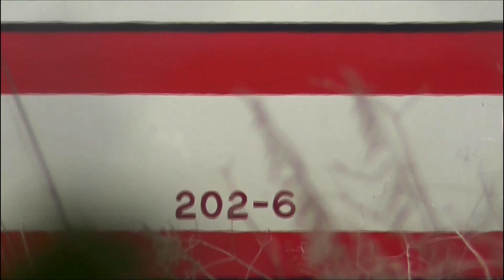【南栗橋入場】東武特急 りょうもう号 200系 202F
2015年05月23日
現在、東武特急 りょうもう号 200系 202Fが南栗橋に入場しています。
前回検査は、2013年4月に行っているようですので、座席交換のために入場した？のかもしれません。